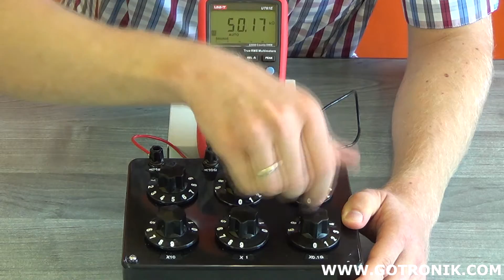Dekada rezystorowa ZX21 0-99999,9Ω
Prezentacja dekady rezystorowej ZX21, czyli opornika o regulowanej wartości rezystancji (programowanym pokrętłem)